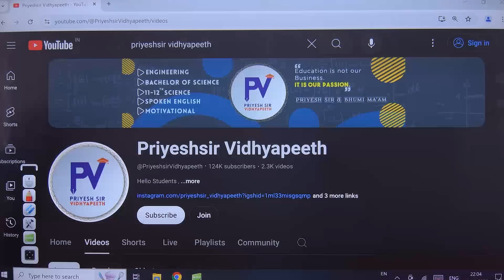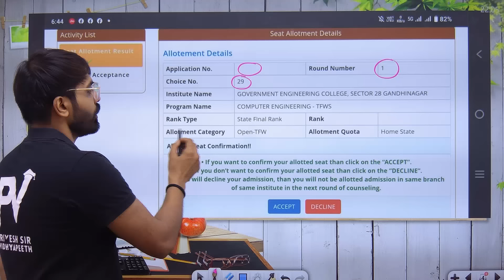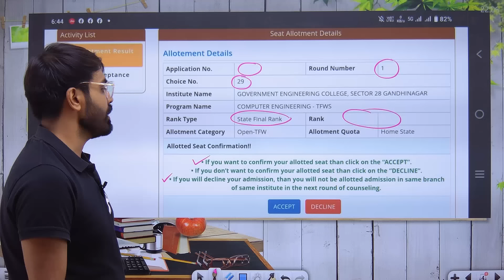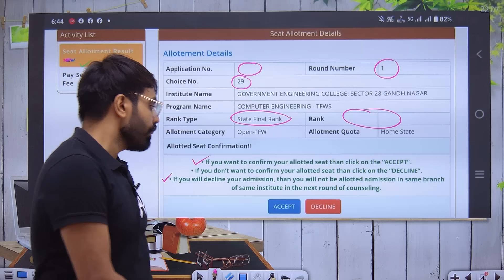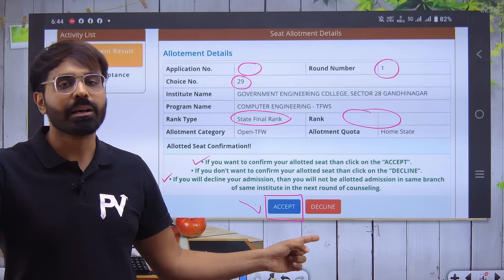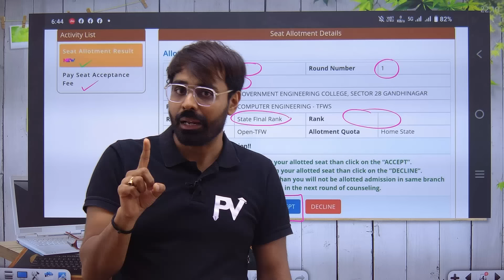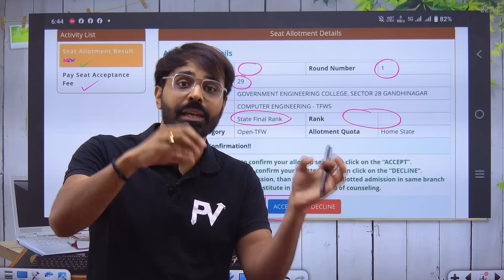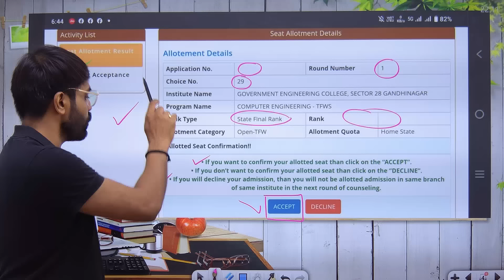ACCPET & DECLINE ? ROUND 1 થી ROUND 2 માં જવા શું CLICK કરવાનું ? MOST IMP | ACPC ADMISSION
App Store. : -

©️ PriyeshSir Vidhyapeeth ™ .

💠Tags 💠
Priyeshir Vidhyapeeth ,
Priyeshsir,
Degree Exam ,
Degree News ,
Degree Updates ,

💠 Keywords 💠

jee,
neet,
gseb science,
12th science,
11th science,